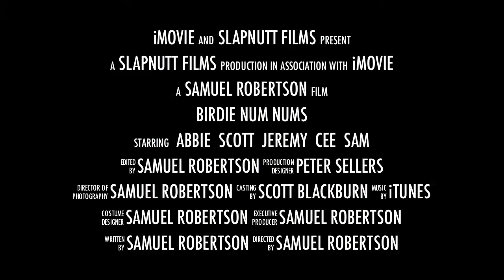Birdie Num Nums